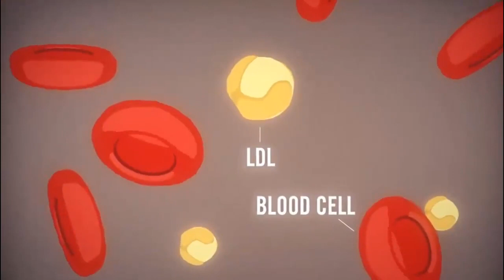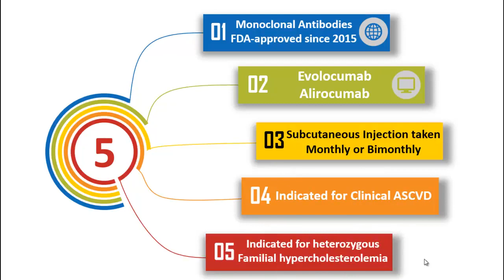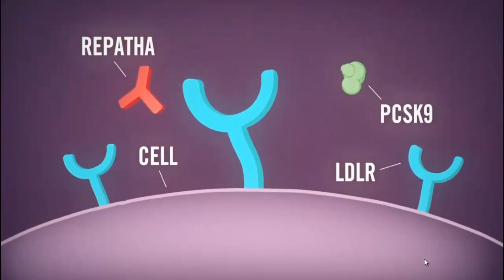Dyslipidemia PCSK-9 Inhibitors صدقة جارية لروح الدكتورة ياسمين فوزي